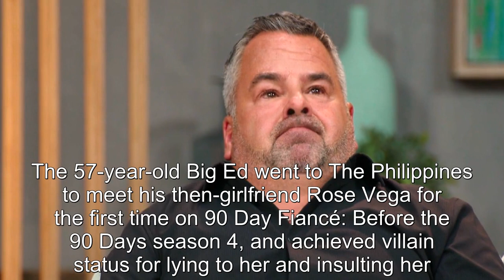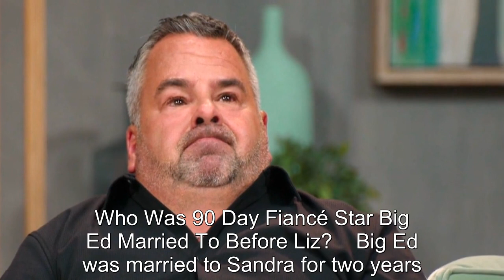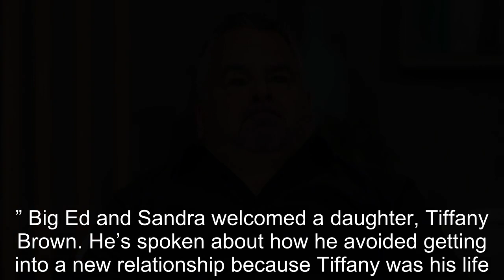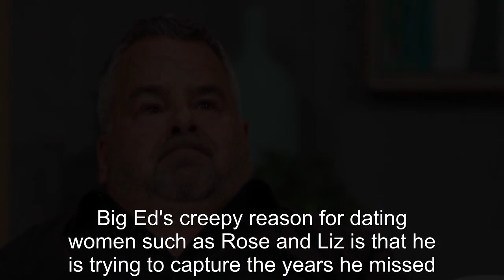Young Big Ed's Unseen Photo With Ex-Wife Stuns 90 Day Fiancé Fans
90 Day Fiance offers a unique look into the world of international dating and matrimony.